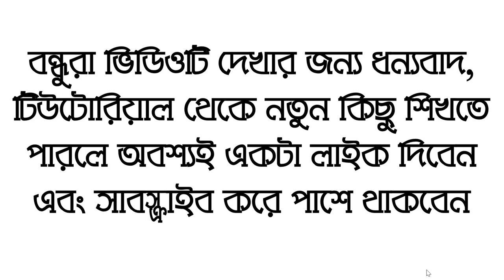সহজে আরবি ভাষা শিক্ষা,সংক্ষেপে প্রতিদিনের প্রয়োজনীয় কিছু শব্দার্থ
সহজে আরবি ভাষা শিক্ষা,সংক্ষেপে প্রতিদিনের প্রয়োজনীয় কিছু শব্দার্থ [পর্ব-২৮]

আরবি ভাষা শিক্ষা,আরবি শেখার সহজ উপায়  আরবিতে নতুন কিছু বাক্য

আরবি ভাষা শিক্ষা, আরবি বলতে ভয় পাচ্ছেন - ২মিনিটের ভিডিওটি একবার দেখুন গুরুত্বপূর্ণ কিছু আরবি শব্দ সব ভয় দূর হবে ইনশাআল্লাহ

✅ সন্মানিত শিক্ষার্থীগন  ক্লাশ টি ভালো লাগলে দয়া করে শেয়ার করুন।

💞প্রতিদিন গুরুত্বপূর্ণ কিছু শব্দ মুখস্থ করুন। খুব সহজভাবে আরবিতে কথা বলা শিখতে পারবেন ইনশাআল্লাহ।

♈ সন্মানিত শিক্ষার্থী গন আমার চ্যানেলের সাথে থাকুন ইনশাআল্লাহ আমরা একসাথে খুব সহজভাবে আরবিতে কথা বলা শিখবো।
দয়া করে আমাকে লাইক কমেন্টস করে উৎসাহিত করুন।